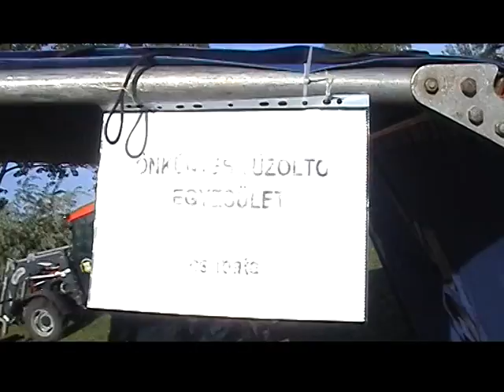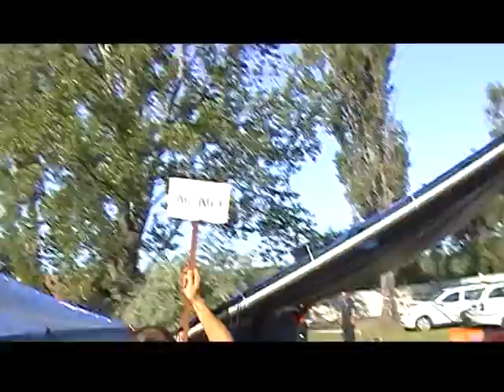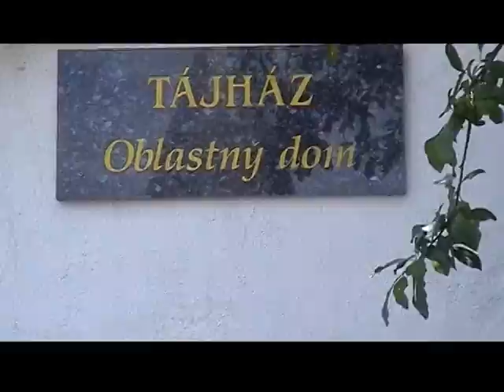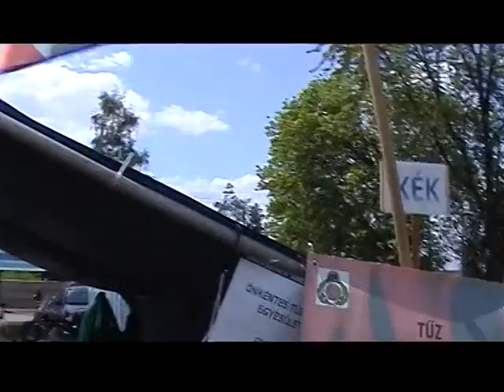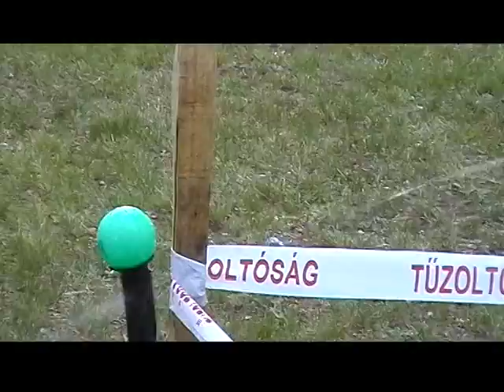Isaszegi ÖTE májusfadöntésen.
Májusfadöntés, főző verseny és a gördeszkás pap Isaszegen.2012.05.26.